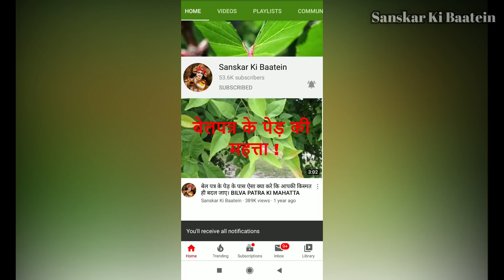वैसाख मास में विष्णु महापुराण का यह अध्याय सुनने मात्र से हर क्षेत्र में विजय प्राप्त | Vaisakh Maas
वैसाख मास में विष्णु महापुराण का यह अध्याय सुनने मात्र से संतान को अखंड सौभाग्य प्राप्त|Vaisakh Maas

वैसाख मास में विष्णु महापुराण का यह अध्याय सुनने मात्र से 100 कुलों का होगा उद्धार | Vaisakh Maas

वैसाख मास में विष्णु महापुराण का यह अध्याय सुनने मात्र से 7 पुश्तें करेंगी राज | Vaisakh Maas

वैसाख मास में विष्णु महापुराण का यह अध्याय सुनने मात्र से मनुष्य रोगों से मुक्त रहता है | Vaisakh Maas

वैसाख मास में भगवन विष्णु की भक्त पोपाबाई की कथा सुनने मात्र से होगी मोक्ष प्राप्ति,धन में वृद्धि एवं हर कष्ट का होगा अंत

वैसाख मास में हर मनोकामना पूरी करने वाली वैसाख मास माहात्म्य कथा छठा अध्याय | Vaisakh Maas Ki Katha

हर संकट से छुटकारा दिलवाने वाली वैसाख मास माहात्म्य कथा का पांचवां अध्याय | Vaisakh Maas Ki Katha

वैसाख मास में भगवान विष्णु को प्रिय विष्णु जी के 108 नाम, सुनने मात्र से मिलता है 1000 वैसाख स्नान का फल एवं माँ लक्ष्मी भर्ती है धन के भंडार

वैसाख मास भगवान विष्णु को प्रिय यह स्तोत्र सुनने मात्र से 7 पुस्तों तक नहीं होगी धन की कमी एवं हर मनोकामना होगी पूरी